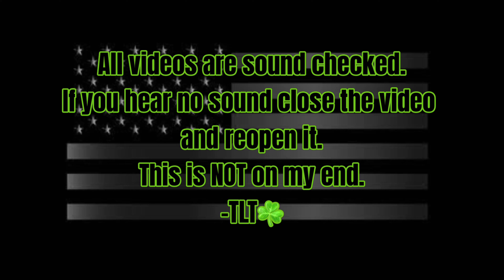Puppies & rainbows (the 5 day upload)